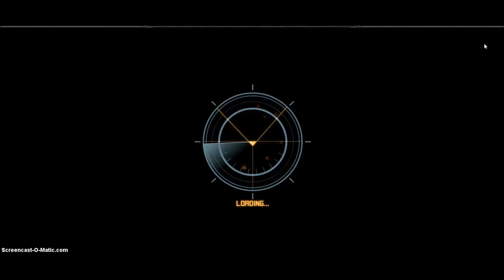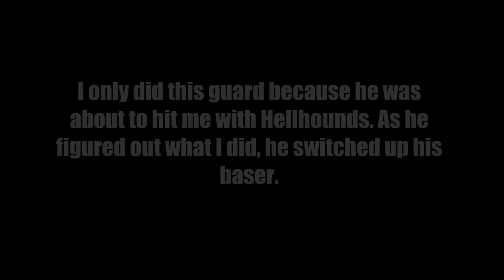Battle Pirates FAILS of the Week #17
Base Hit FAILS(Including Hellhound & Grim Guard)